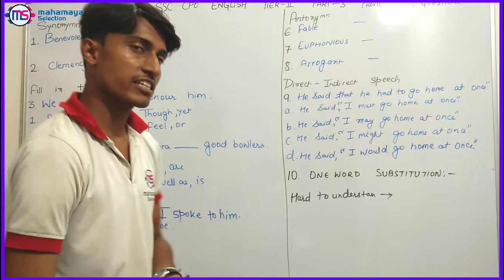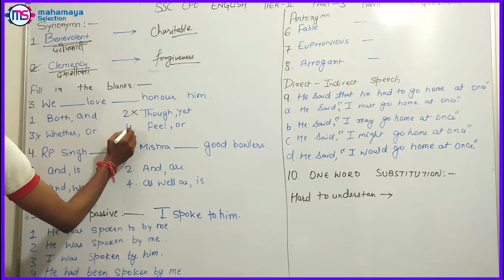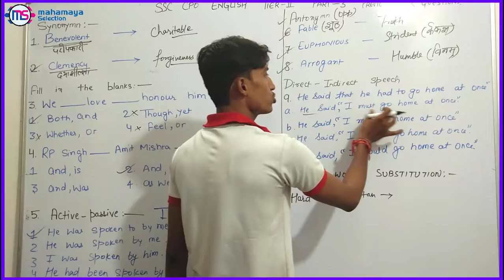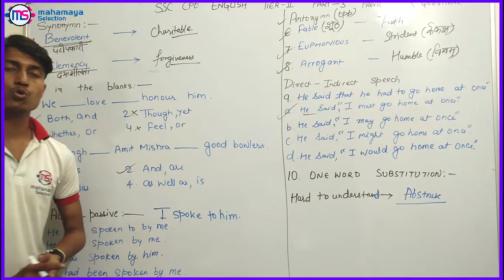SSC CPO Previous Year Papers Important English Questions Part-3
Learn about SSC CPO tier-2   Previous Year Papers Important English Questions Part-3 . These are important question from SSC CPO  Exam point of view